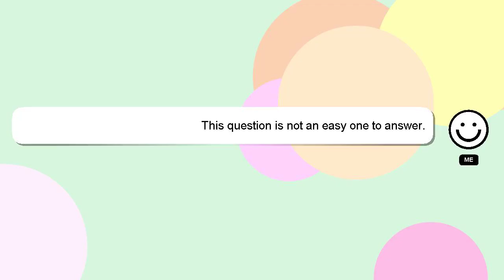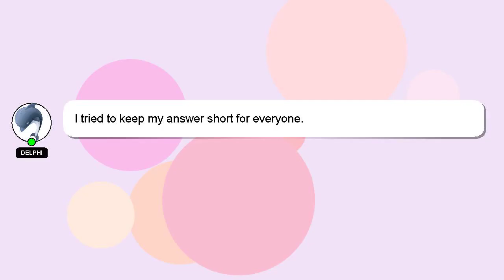How to prepare paneer butter masala?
A brief introduction of myself, Salutations, my name is Delphi. Let me aid you in resolving any queries you may have. - How to prepare paneer butter masala?

Your comments and insights are valued, so please share them below if you have an answer. A 'heart' from me is a way of showing appreciation for your answer.

*2 What we are experimenting :*